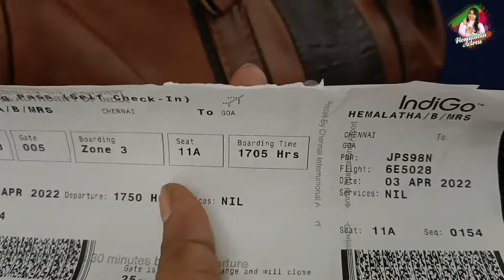Goa Travelling Enjoyment Vlog Part -1 | Hemalatha Actress | Airport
GoaTravelling Enjoyments Part -1 | Hemalatha Actress | Goa | Airport